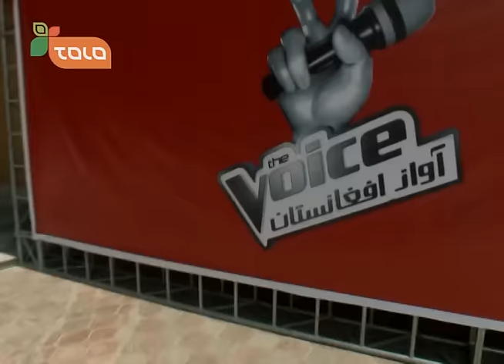The Voice of Afghanistan: Blind Auditions - Ep.01 / آواز افغانستان: گزینش نادیده - قسمت اول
اولین قسمت فصل دوم آواز افغانستان
The Voice of Afghanistan Season 2, First Episode

آغاز فصل دوم آواز افغانستان از تلویزیون طلوع با انتخاب شرکت کنندگان توسط هر یاور برای تیم خود
The Voice of Afghanistan Season 2 and selection of the
Contestants by each Coach for their Teams